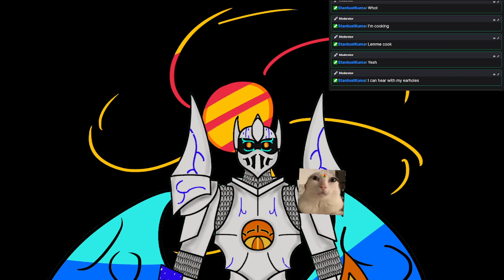Stream testing live on stream (dont watch)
testin to see music be picked up (it does not) -- Watch live